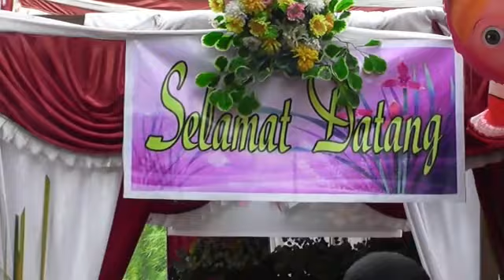SINAR ADI WIJAYA _ RESEPSI HAJAT BAPAK TABRONI IBU JUENI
SINAR ADI WIJAYU LIVE HAJAT BAPAK TABRONI IBU JUENI
ACARA KHITANAN IBNU UBAI DILAH
DESA GADINGAN BLOK DUKUH RT 06/02 KEC. SLIYEG - INDRAMAYU